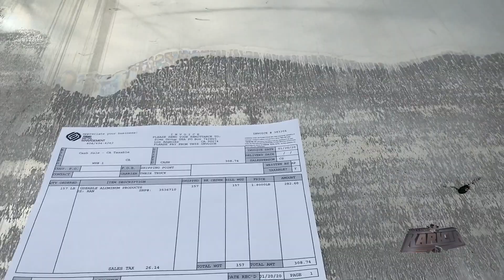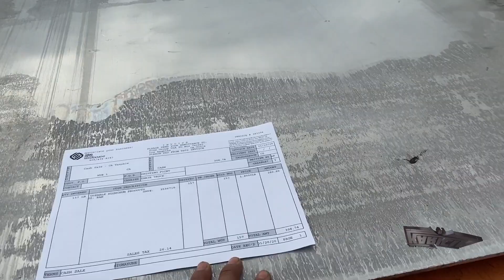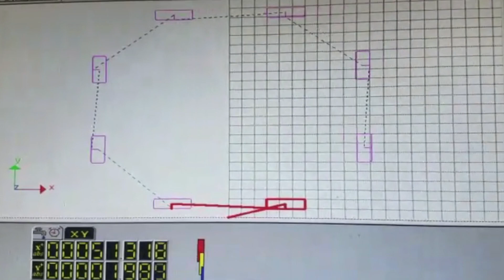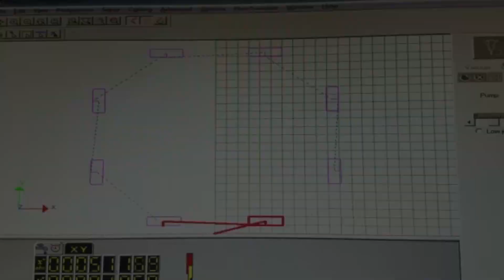Durante la pandemia me puse hacer unas bases para mi pantalla p3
Sigue mis fotos y videos
Estoy en face book como: